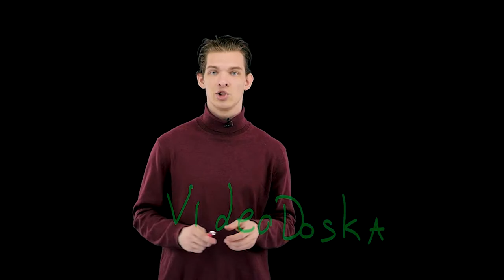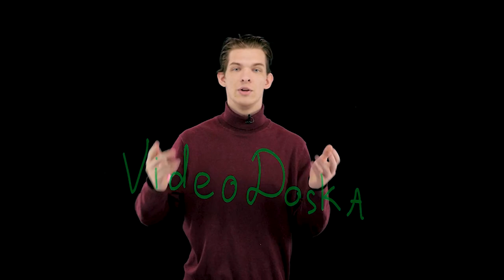SOFT– АВТОМАТИЧЕСКИЙ МОНТАЖ МУЛЬТИКАМЕРНОГО ИНТЕРВЬЮ | СОФТ АВТОМОНТАЖ С ТРЁХ КАМЕР | VideoDoska